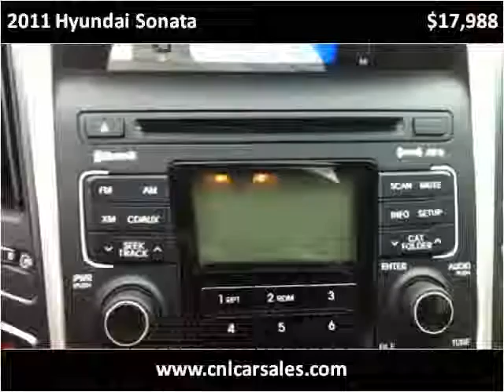2011 Hyundai Sonata Used Cars Shepherdsville, Mt. Washington